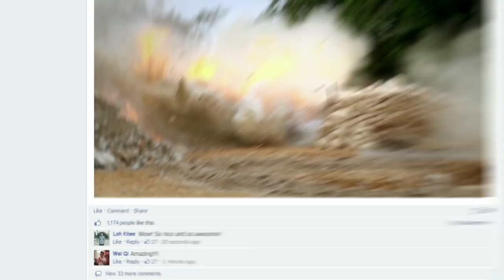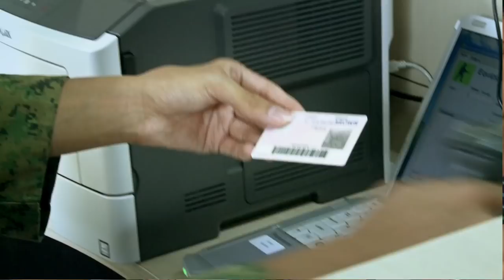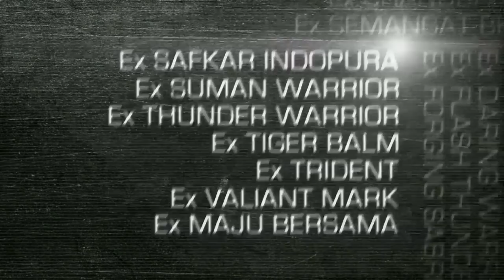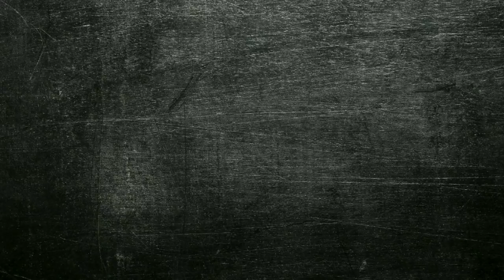Army Workplan Video 2014